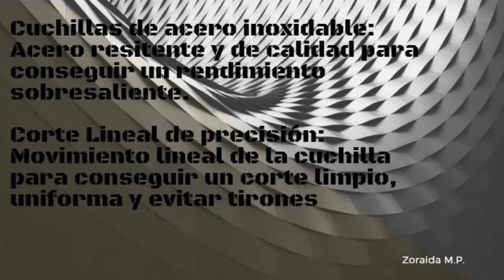Cortapelos con cable Remington - Apprentice Hair clippper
Remington HC5018 Apprentice - Cortapelos, cinco peines guía 3-18 mm, cuchillas de acero inoxidable, 10 accesorios.

💘💜💚 Donde conseguirla:
💘 La he comprado en Amazon
Por solo 15 euros

💘 Envío gratis con Amazon Prime
Si no tienes Amazon Prime consigue 30 días gratis desde este enlace

💘 Ya te conté como funcionan los Servicios de Amazon Prime en este post:
Como tener los Gastos de envío gratis con Amazon

💘💜💚 Características:
💘 Cuchillas de acero inoxidable
💘 Funciona con cable
💘 Peines guía de 3, 6, 9, 12 y 18 mm
💘 Cepillo para el cuello
💘 Cepillo para la limpieza
💘 Peine
💘 Capuchón protector de cuchilla.

💘💜💚Después de una temporada usándolo en casa:

💘Ventajas:
Funciona bastante bien.
Corta bien
No se atasca
No da tirones como cuando es de batería y si no queda bien cargada luego tira.
Evitamos el problema de que no esté bien cargada porque va conectado a la red eléctrica.
Es muy económica: Calidad-precio muy buena.

💘Inconvenientes:
Es mas pesada que otras maquinas que he probado.
👉 👉  Es ideal para raparse la cabeza.
👉 👉 Pero cuando es para cortar pelo mas largo da tirones. He tenido que comprar otra de Philips porque esta a mi hijo pequeño le tiraba. Igual no la tengo bien engrasada...

Besitos amores.
Zoraida.